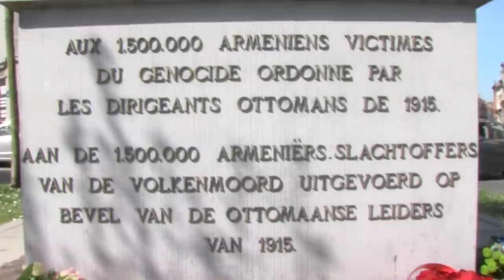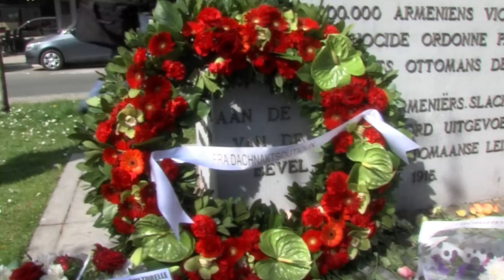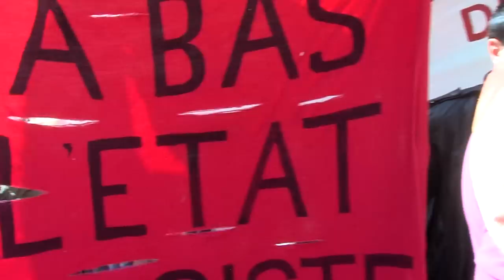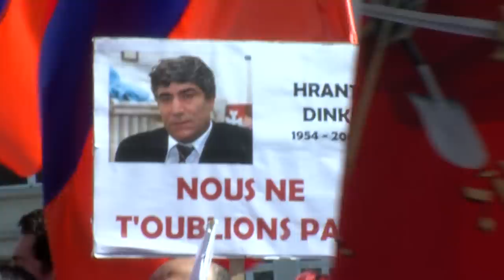ԴԱՏԵՔ ԻՆՔՆԵՐԴ 4